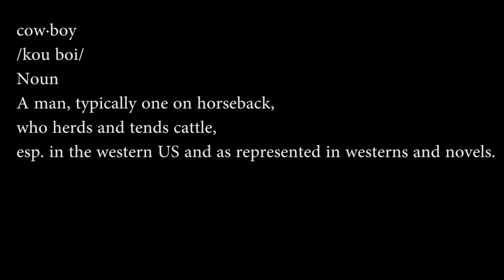Saltwater Cowboys TEASER TRAILER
SALTWATER COWBOYS

FutureHead Productions

Written & Directed by Andy Petersen

FEATURING

Jim Walker
Cameron Bigelow
Matt Einhorn
Chris Greene
Roy Williams Jr.